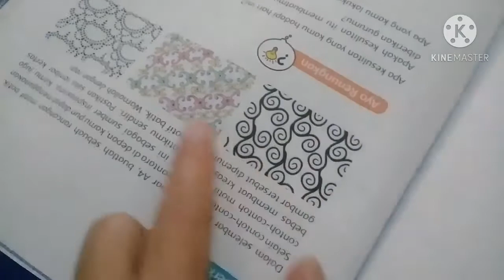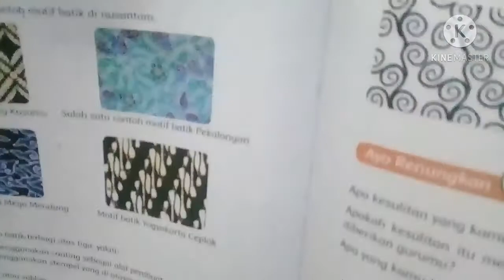Belajar Melukis Batik Bersama Ayah Sihab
Hari demi hari anak anak masih tetap belajar di rumah dengan bimbingan seadanya dari orangtua sesuai arahan bapak ibu guru lewat voice note WA
Kita berharap kedepannya ada perubahan yang lebih baik
Aamiin